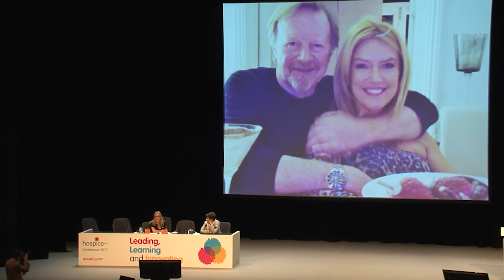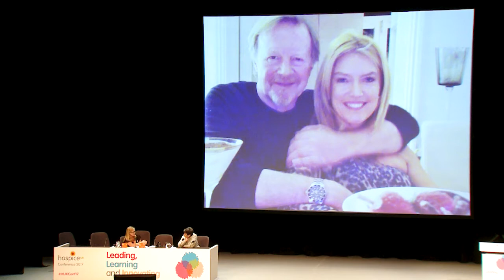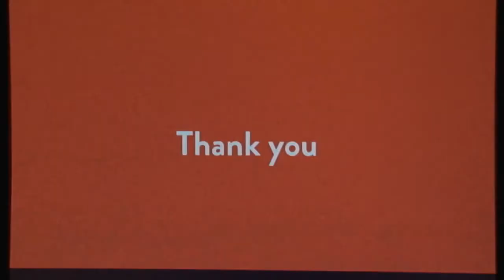The Good Grief Trust and why bereavement support matters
Actor and broadcaster Linda Magistris formed The Good Grief Trust after the death of her husband. To start the second plenary session of the 2017 Hospice UK National Conference, she is in conversation with Hospice UK Associate Dr Ros Taylor MBE to talk about why the charity was founded, and how crucial it is for everyone to be able to access bereavement support when they need it.